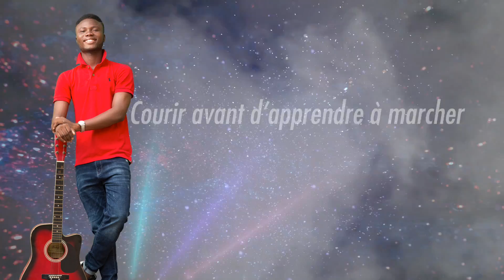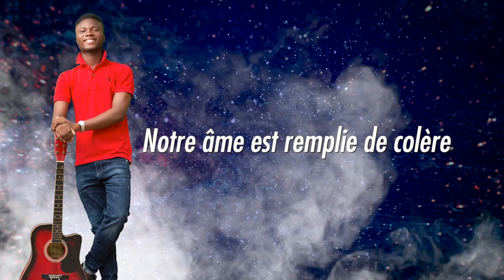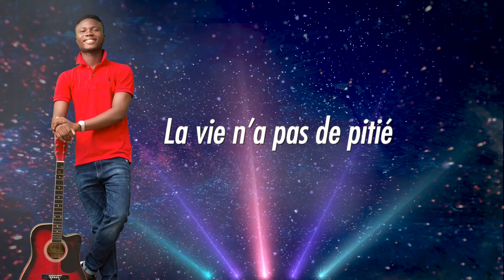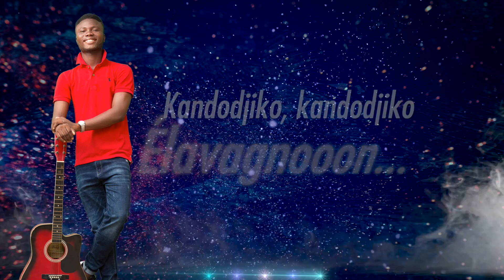Thibaut - Elavagnon ( Prod By Douglas Idot - vidéo lyrics by Crédo DJ)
Pour tous ceux qui vivent il y a de l'espérance ; et même un chien vivant vaut mieux qu'un lion mort. Quand tu décourages écoute ce son et dis toi qu'il  y'a encore de l'espoir demain sera meilleur .